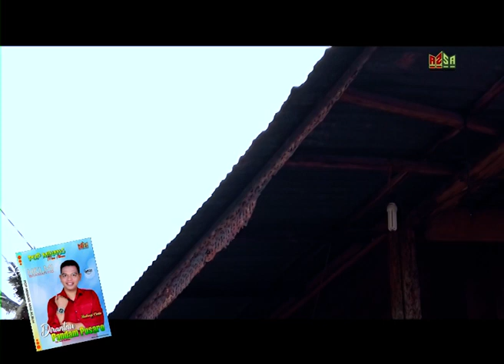Trailer Album Helmi Bramantio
selamat pagi dunsanak semoga bahagia sehat dan puasanya lancar...Amin.
Sebentar lagi akan keluar album perdana saya Insyaa allah bulan ini, semoga album perdana saya ini banyak diminati  dihati orang minang dimanapun berada semua itu karna Allah SWT.
Vocal        : Helmi Bramantio
Produksi  : Azzalika Studio
Pimpro     : Sonia Estrella